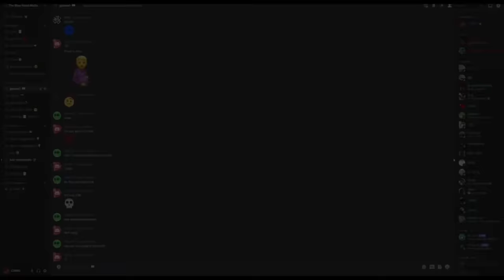(NEW) RANKING EVERY SEASON PASS SKIN! | HALLOWEEN EVENT 2023 - Tower Defense Simulator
We just received the second part of the Halloween season pass, and in this video, I showcase and rank every single level, of every single skin. Enjoy!

To chat, suggest videos, or maybe play a game with me,  join the Blue Head Mafia Discord!

If you want to support me, consider becoming a channel member!

To represent the Blue Head Mafia, buy the CORSO pal item!